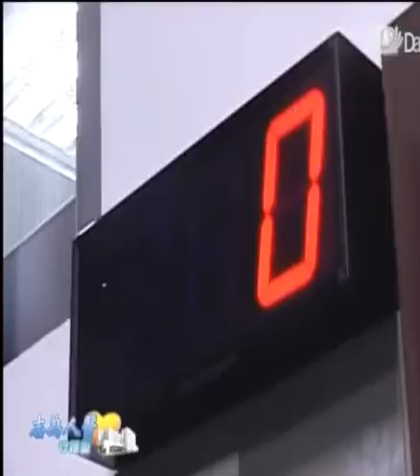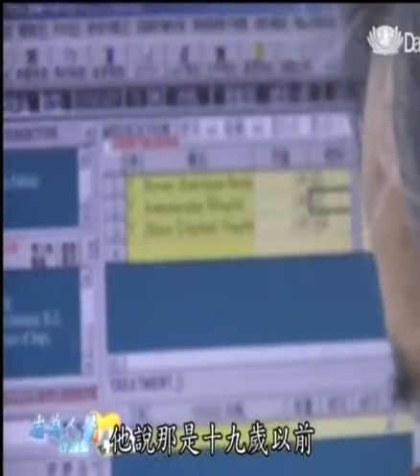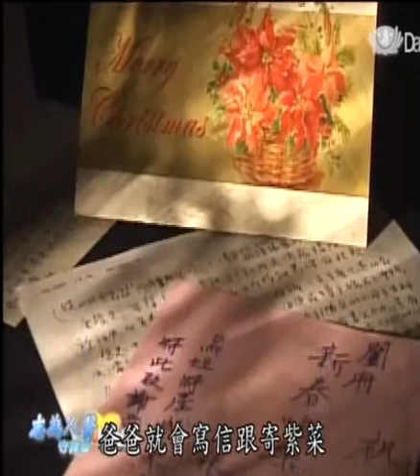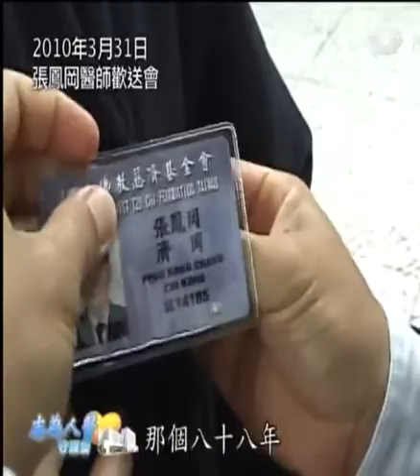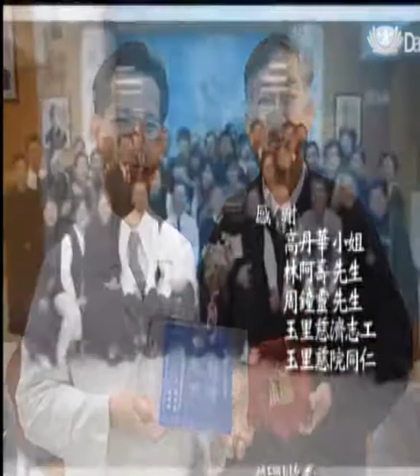20120630《志為人醫守護愛》六十年後 老兵不死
1949年當時張鳳岡醫師才十八歲，便離開家人隨著軍隊從中國大陸來到了台灣，服役時，張醫師參加了軍醫訓練班，之後再考上了國防醫學院，自此開啟了長達55年的醫療人生，服役期間因任務需要，張醫師曾兩次深入戰地服務，從當時的前線烏坵到發生國際戰爭的越南，都有他的服務足跡，也因為那樣艱困和緊張的環境，讓張醫師深刻體會「把握當下」的重要，也決定從醫官退役後，要到醫療缺乏的後山來服務。

榮退歡送依依不捨 人醫仁心典範存

這天早晨，玉里慈濟醫院七樓講堂內充滿著離別的不捨與歡送的溫馨，因為大家口中的「張伯伯」張鳳岡醫師將在四月一日起退休，為了感恩他為偏遠醫療所做的奉獻，大家特地舉辦了歡送茶會。活動一開始，現場播放起張醫師服務11年來的影片，從舊院區時期的假日門診、社區健康檢查、居家往診、急難醫療支援，一直到新院區啟用後的晨間門診和社區醫療等，每一段都記錄著張醫師為花蓮南區鄉親所做的貢獻，或許在學術上他並沒有發表重大的成果，然而他這種真心為病患付出的精神，早是值得每一個人學習的人醫典範。

張玉麟院長在致詞時有感而發說：「過去在我們鄉下都有一種總統牌醫師，不會看病只將執照租給別人，有醫師之名而無醫師之實，遠不及張醫師這樣靠著自學力爭上游當上的醫師。此外，他一生都在為人群付出，平日看診仔細、對待病人親切，更有著豐富的實務經驗，我想，最美的人生也不過如此，他的退休並非年齡問題，而是視力問題。此外，也期待張醫師他退而不休，因為 上人賜給他的法號是「濟岡」和台語的「志工」發音相同，加上慈濟是全球事業，所以我想未來不管在哪個角落，都可以再次見到他服務的身影，在此深深的祝福他，也祝福他日日增長智慧。」

杏林溫馨醫病情 離情依依

為了感恩張鳳岡醫師為偏遠醫療的貢獻，張玉麟院長特別代表全院同仁致贈張醫師「慈濟之光」的榮退紀念牌，醫院志工組長葉淑娥師姊也代表全體志工致贈福袋結緣品，希望能他時時健康、福慧滿滿。許多無法到場的同仁，也特地在事前錄製了祝福影片，其中還有多位是張醫師在鴻德醫院時期的老同事。或許是被大家的用心感動，也或許是離情依依，平時總是笑容滿面的張醫師，這時也不禁紅了眼眶。

張鳳岡醫師發表感時說：「謝謝醫院讓我有這個機會向大家辭行，有人問我為何退休，實在是因為視網膜病變，怕耽誤了別人，所以雖然有心但是身體狀況已不允許，影片中講我這麼好讓我很慚愧，因為這都是大家給我的服務機會。行醫五十年的生涯，就像是「大江大海1949」的書，我的故事就和容一樣，當初離開大陸是逃出來的，決定離家時只有十分鐘不到的時間，好難過來不及向父母辭行，因為40年後回去時已是天人永隔。」

「回想起一生我曾遭遇過兩次劫難，一是在外島烏坵服役時，當時共產黨原本預計攻占這座小島，後來突然放棄；二是在支援越戰醫療團時，在一次越共的搜索行動中，因躲在樓梯間而逃過一劫，若非佛祖保佑，否則今日我就不能站在這裡。此外，影響我最深的就是在玉里慈濟醫院服務，由於接觸慈濟的文化而改變了我的人生，因為這種慈悲的精神是我要去學習，要不斷的持續精進。今天三月三十一日不僅是我退休的日子，也將是我生命中最特別的日子，雖然我的身體離開了，但我的「心」還留在這裡，因為玉里慈院就像是我的娘家，在心理上是無法割捨的，我一定不會忘記大家。」

人生無不散的宴席，雖然不捨但終究會有離別的一天，張鳳岡醫師在現場和大家約定，退休後會積極參與人醫會義診，要常常回來娘家和大家相聚。